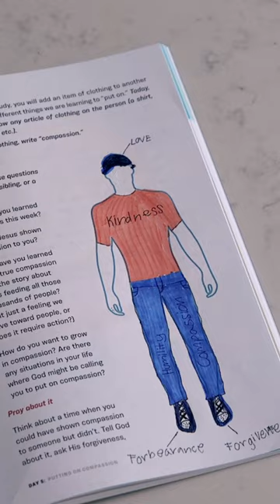What to Wear book trailer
"What to Wear: A Kids Bible Study on Looking Like Jesus" is a book from author Catherine Parks and Moody Publishers. It explorers Colossians 3:1-14 and is great for kids in the 8-12 range. Check out the book trailer!